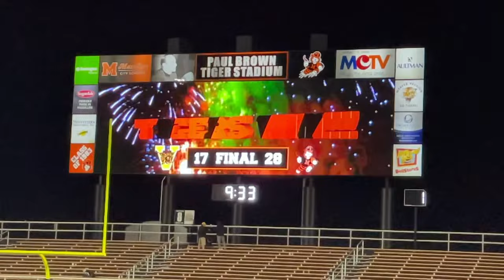Special Tiger Talk Short Film 🎥 vs Valdosta by Geo and Laura Villegas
Geo & LauraVillegas came to Tiger Town to capture the big game between the Massillon Tigers and the Valdosta Wildcats. Here is the short film video that V&V Visuals put together from the event.